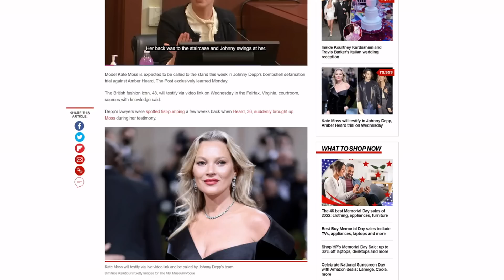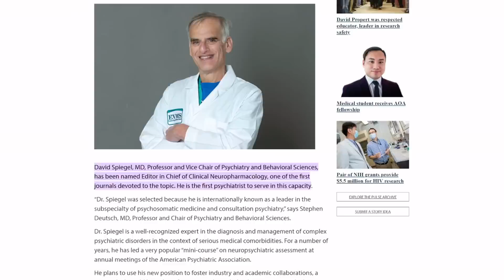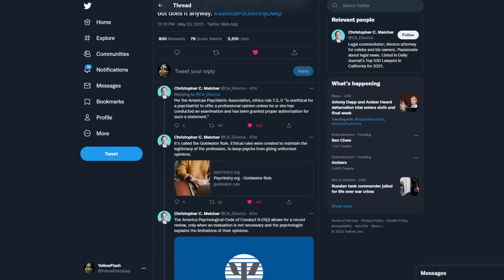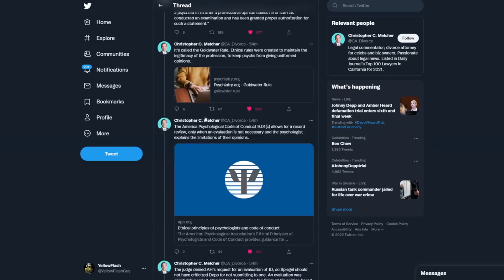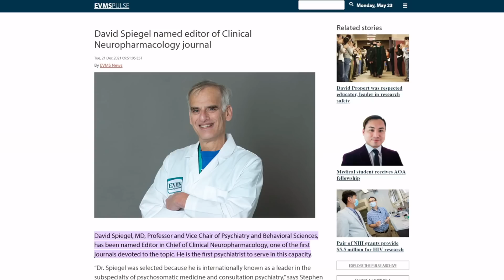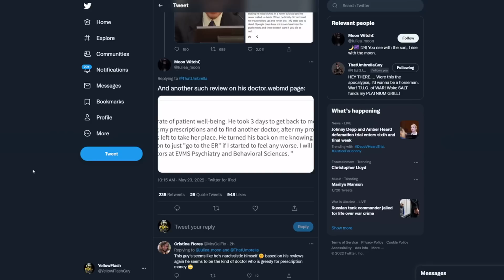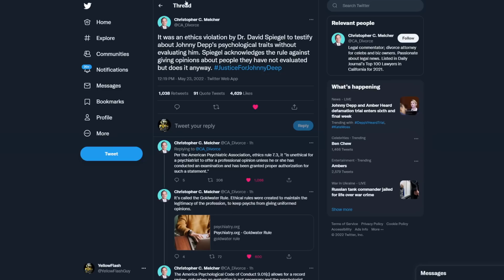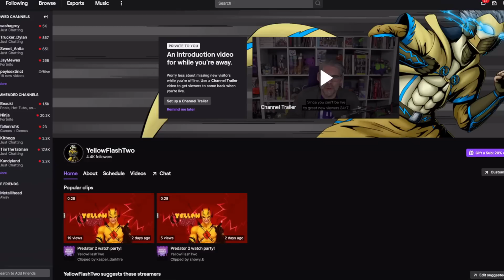SHOCKING! Former patients EXPOSE Amber Heard’s expert witnesses past! Johnny Depp lawyers BLAST him!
It's day 20 of the Johnny Depp Vs Amber Heard trial, and we are in the home stretch! Today, Team Heard brought in Dr. David Spiegel as an expert witness, and it didn't work out very well! Also, Kate Moss returns!